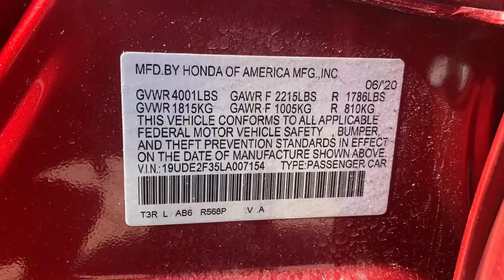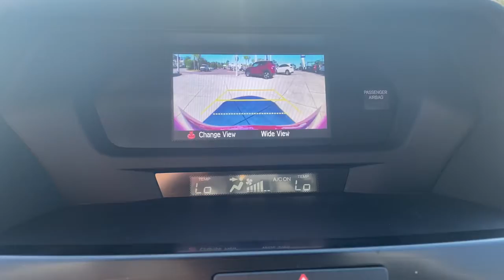2020 Acura ILX Jacksonville, Orange Park, St Augustine, Daytona, Gainesville, FL LA007154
Lunar Silver Metallic Used 2020 Acura ILX available in Jacksonville, Florida at Duval Acura. Servicing the Orange Park, St Augustine, Daytona, Gainesville, Area.

Duval Acura
11225 Atlantic Blvd